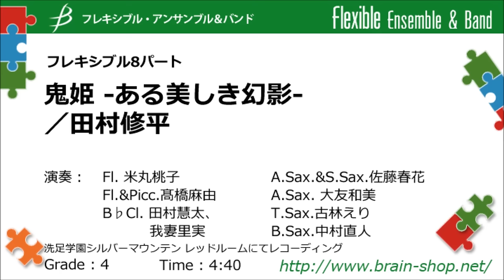[Flex8]鬼姫 -ある美しき幻影-／田村修平（8人～／グレード4）／ONIHIME by Shuhei Tamura FLMS-87044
「鬼」の持つ恐ろしさや狂気と、時折垣間見える儚さ・美しさの対比が明確で、演奏効果抜群！

【フレキシブル8パート】鬼姫 -ある美しき幻影-／田村修平
[Flexxible Octet] ONIHIME by Shuhei Tamura
FLMS-87044
Grade: 4
Time: 4:40

演奏：洗足学園音楽大学
Performed by Senzoku Gakuen College of Music

作品について / Program notes:
「鬼姫」とはその字の示す通り、鬼の本性を持ち合わせた女性、あるいは女性の鬼そのものを指す。
中でも古くから有名なのが平家物語に登場する「橋姫伝説」であり、あまりに嫉妬に狂う余り、貴船大明神の進言を得て儀式を行い、自らの姿を鬼と変えて、多くの男女を殺めてしまった。これに似た様々な言い伝えは日本各地にあり、「丑の刻参り」も橋姫が行った呪いの儀式が元になっていると伝えられている。
しかしながら、鬼でありつつも異性に対する感情は、人間と全く同じ様に純粋な恋愛感情から起こる嫉妬であり、その点をみれば人間からかけ離れた存在として単に切り捨てることができるわけではない。人は誰しも闇の感情を持っており、また、外見と秘められた感情は相反することがある。
鬼として生きる道を選び、人を殺める運命から逃れることができなかった「鬼姫」。しかしながらその内面に秘められた純粋な感情を感じたとき、私はそこに、一瞬美しい幻影を見た気がした。
2013年、玉川学園中学部の土屋和彦先生より委嘱を受けて作曲し、同校８名のメンバーにより初演され、TAMAアンサンブルフェスタ2013にて金賞及び優秀賞、第16回日本ジュニア管打楽器コンクールアンサンブル部門本選考会(木管の部)にて銀賞（第２位）を受賞しました。
Flute (doub. Piccolo)/Flute/Oboe/English Horn in F/Clarinet in B♭/2 Horns in F/Bassoon で作曲したものを出版にあたりフレキシブル編成に改編しました。
（田村修平）

Onihime literally means demon princess: a woman with the nature of demon or a female demon.
A famous ancient tale is the Hashihime (The Bridge Princess) Legend. A woman who suffered lonely nights waiting on her lover's return then transforms herself into a fierce "oni" or demon fueled by jealousy. Though her appearance is alternately beautiful and terrifying, and her powers are deadly, her feelings are nonetheless driven by human emotions and needs.
Onihime was originally commissioned as a woodwind octet by Kazuhiko Tsuchiya, director of Tamagawa Academy.
(Shuhei Tamura)